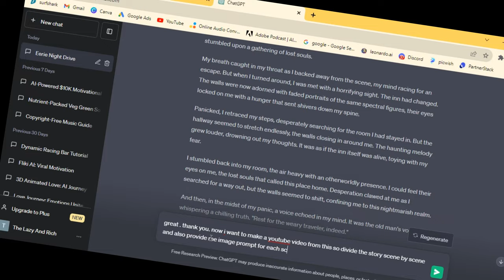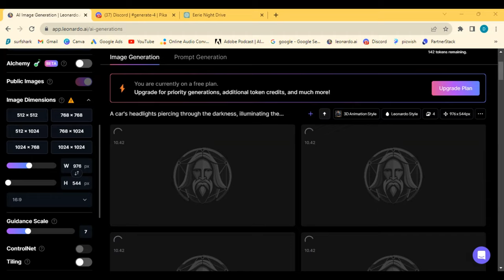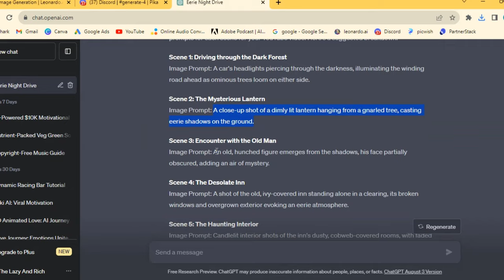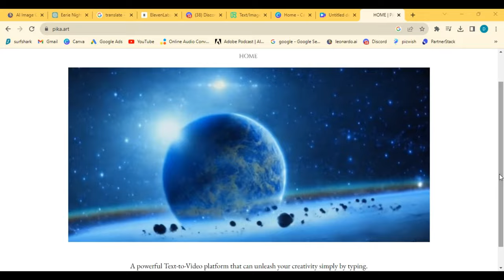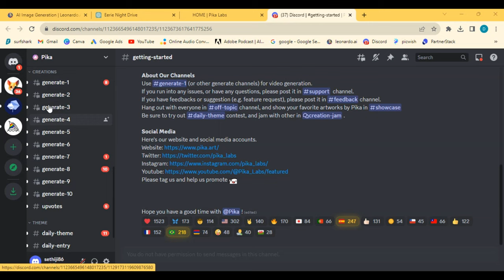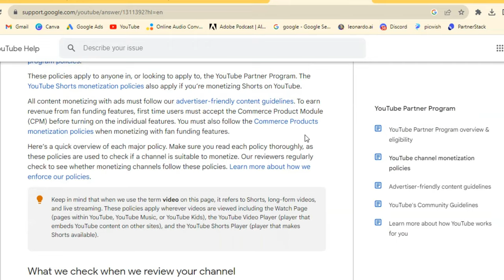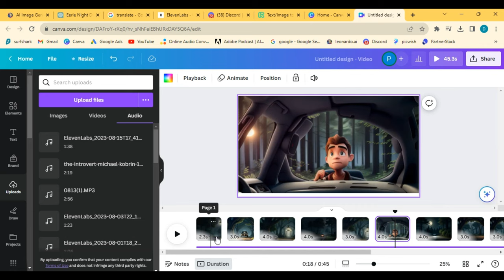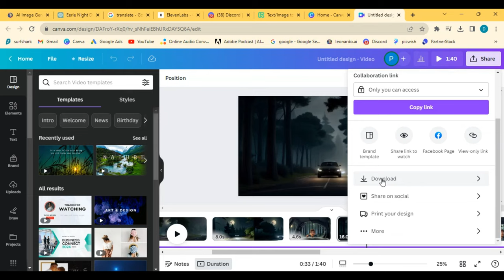Create 3D Animated Horror Story With Free AI Tools in 5 Mins.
Chat GPT Prompt : write an original, scary & interesting short story with suspense and little bit of a twist in the end, driving at night gone wrong in first person perspective. i want to make a youtube video from this so divide the story scene by scene and also provide me image prompt for each scene .

In this tutorial, we will demonstrate how to utilize three powerful tools: ChatGPT, Leonardo AI, and Pikalabs to bring your romantic tale to life in a captivating 3D animated format.

Introduction to ChatGPT:
ChatGPT, powered by OpenAI's GPT-3.5 architecture, is an advanced language model capable of generating human-like text based on the input provided. We will employ ChatGPT to draft the script and dialogue for our love story, ensuring it feels engaging, emotional, and true to the characters we create.

Unleashing the Potential of Leonardo AI:
Leonardo AI is a revolutionary artistic AI tool that can convert 2D sketches into stunning 3D models. With its state-of-the-art capabilities, we'll be able to design lifelike characters, scenic environments, and intricate props for our animated love story. Leonardo AI will take our creativity to the next level and make our characters truly come alive.

Emotion and Expression with Pikalabs:
Pikalabs provides us with a powerful suite of emotion recognition tools. By integrating Pikalabs into our 3D animation pipeline, our characters will express emotions authentically, making the love story even more compelling and relatable to the audience.

The Step-by-Step Process:
a. Ideation and Scripting: We'll brainstorm ideas and use ChatGPT to craft a compelling storyline and dialogues for our love story.
b. Character Design: Leonardo AI will assist us in sketching and transforming our characters into 3D models.
c. 3D Environment Creation: Using Leonardo AI, we'll create enchanting settings where our love story unfolds.
d. Animation and Emotion: Pikalabs will help us add emotions and expressions to our characters during the animation process.
e. Post-Production: We'll fine-tune the animation, add sound effects, and enhance the overall visual appeal.

Your Journey Begins:
Follow along as we embark on this creative endeavor and witness how these remarkable AI technologies come together to produce an unforgettable 3D animated love story. Whether you're an aspiring animator, an AI enthusiast, or simply a fan of heartwarming tales, this tutorial promises to inspire and delight!

Join the Community:
Share your thoughts, ideas, and your own creations with the community. Let's support and learn from each other on this exciting AI-powered creative journey!

Get ready to immerse yourself in the magic of technology and storytelling. Let's create a love story that will touch hearts and showcase the incredible potential of AI in animation.